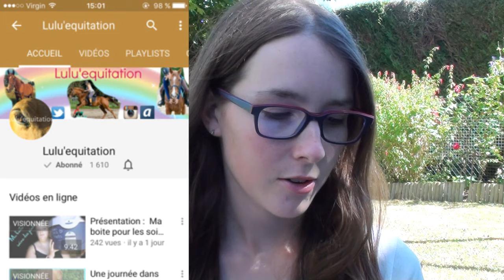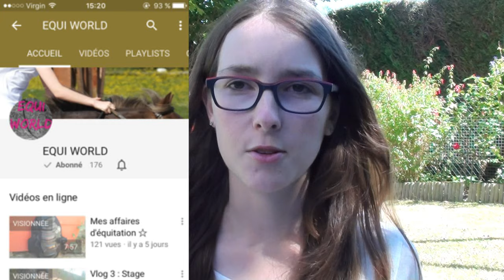Je vous parles de chaîne équestre n°2